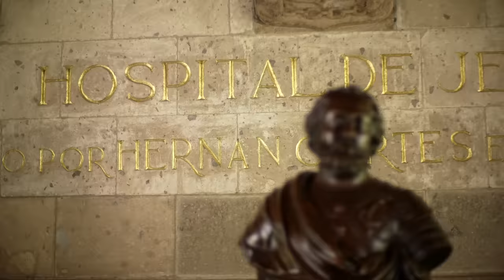HISPANOAMÉRICA, canto de vida y esperanza | 12 DE ABRIL EN CINES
Amigos hispanos, nos han contado mal la historia. El relato de santos indígenas y demonios españoles nos despoja de tres siglos de la incomparable América Hispana, nuestra casa común.
Este 12 de abril, recuperémosla.

HISPANOAMÉRICA, canto de vida y esperanza